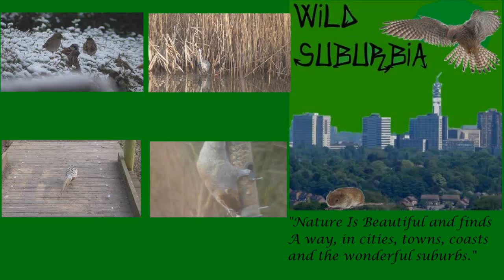Grey Heron Stalking and Eating a Vole at RSPB Middleton Lakes